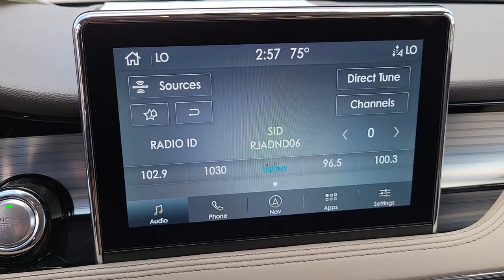2021 Lincoln Corsair Near Me Winter Park, FL Windermere, FL Deland, FL Orlando, FL X10983A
Infinite Black Used 2021 Lincoln Corsair near me in Orlando, Florida at Parks Lincoln. Servicing the Winter Park, Windermere, The Villages, Deland, FL area.

Parks Lincoln
3505 US-17

Certified. CARFAX One-Owner. Infinite Black 2021 Lincoln Corsair Standard * 1 OWNER CLEAN CARFAX, * CLEAN CARFAX, * FACTORY CERTIFIED, * NAVIGATION, * SUN ROOF / MOON ROOF, * LEATHER, * BACKUP CAMERA, * HEATED SEATS, * PUSH BUTTON START, * ALLOY WHEELS, 18 Bright Machined Aluminum Wheels, 19 Premium Painted Aluminum Wheels, 360-Degree Camera w/Rear Camera Washer, 60/40 EasyFold Rear Seat w/Power Seatback Release, Active Park Assist Plus, Adaptive Cruise Control w/Traffic Jam Assist, Ambient Lighting, Convenience Package, Equipment Group 101A, Evasive Steering Assist (ESA), Forward Sensing System, Leather-Trimmed Heated Comfort Seats, Lincoln Co-Pilot360 Plus Package, Navigation System, Panoramic Vista Roof w/Power Shade, Premium Package, Reverse Brake Assist, Universal Garage Door Opener, Voice-Activated Touchscreen Navigation System.PARKS LINCOLN OF LONGWOOD is open for business and we're prioritizing your health and safety. Test drives delivered to your home or work, deals made over the phone or email, complimentary delivery of vehicles and paperwork. From the comfort of your own home you can shop, get pricing, and trade value. We will deliver your vehicle and paperwork. Odometer is 4237 miles below market average! 22/29 City/Highway MPGLincoln Certified Pre-Owned Details:* Includes Car Rental and Trip Interruption Reimbursement* Vehicle History* Limited Warranty: 72 Month/100,000 Mile (whichever comes first) from original in-service date* Transferable Warranty* Warranty Deductible: $100* Roadside Assistance* 200 Point Inspection